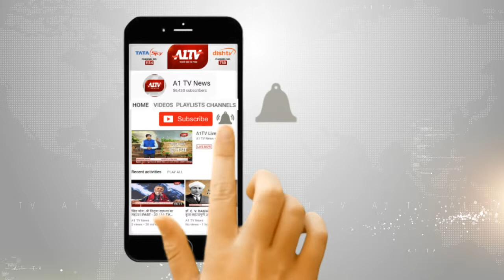नसीराबाद : देश में ईद-उल-फितर की धूम | A1TV News